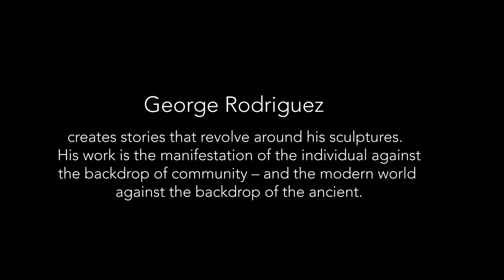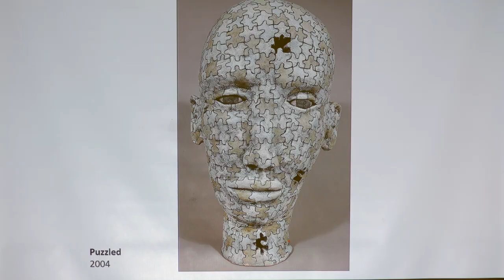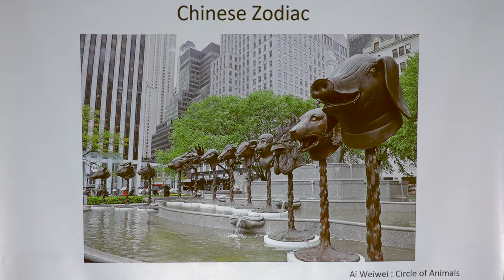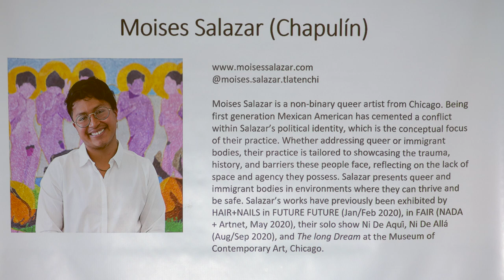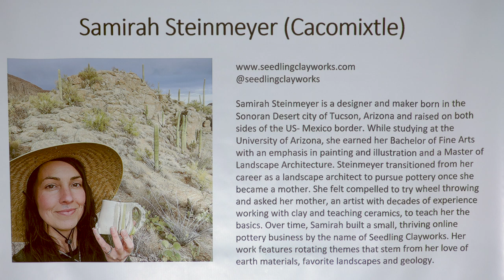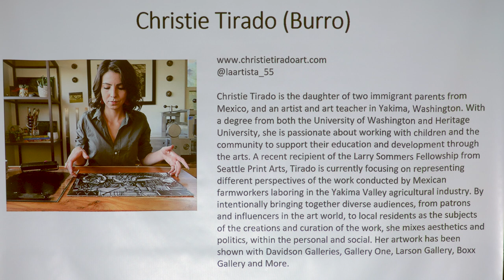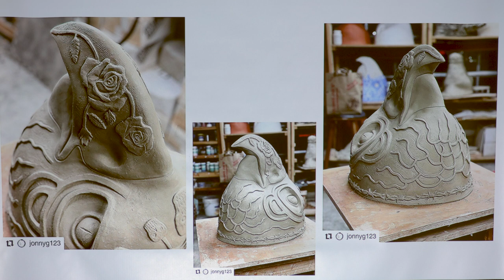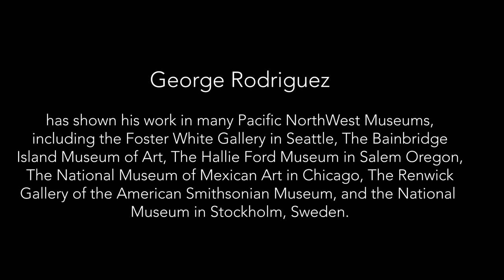GEORGE RODRIGUEZ - 2023 'Art as a Voice' presentation on his exhibit 'El Zodíaco Familiar'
An 'Art as a Voice' video of George Rodriguez discussing the inspiration behind his 2023 SJIMA exhibit 'El Zodíaco Familiar' and the collaborative process involving the participating artists. The talk was given at the Mullis Center in Friday Harbor on April 1, 2023.